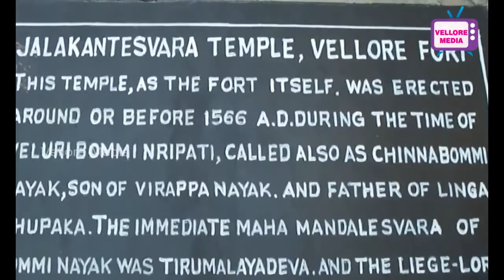Jalagandeswarar temple Vellore | ஜலகண்டேஸ்வரர் கோவில் | Vellore Media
The Jalakanteshwara Temple is a fine example of Vijayanagaram Architecture. The temple has exquisite carvings on its gopuram (tower), richly carved stone pillars, large wooden gates and stunning monoliths and sculptures. These Vijayanagara sculptures are similar to the ones present in Soundararajaperumal Temple, Thadikombu, Krishnapuram Venkatachalapathy temple, Srivilliputhur Divya Desam and Alagar Koyil. The Gopuram of the tower is iver 100 ft. in height. The temple also has a Mandapam, with the hall supported by carved stone pillars of dragons, horses and yalis (lion like creature).

The temple itself built in middle of a water tank (called Agazhi in Tamil), and there is water surround the temple like a garland. The circumference of the water tank is 8000 ft. The wedding hall (Kalyana Mantapam) inside the temple has a 2 faced sculpture, that of a bull and an elephant. The water user for bathing the deity (abishekam) is drawn from an ancient well called the Ganga Gouri Thhertam, within the temple.

vellore media